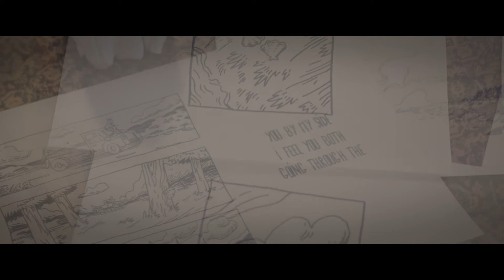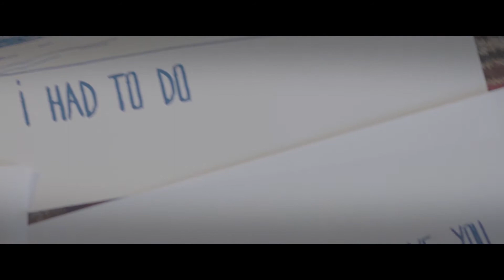OTTUS - A Run Away (Official Music Video)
"A Run Away"

Directed by Giov' / @giovposter
Mix & mastering : Johann Spitz
Drawings : Loïc Holzemer

Musicians :
Joachim Loneux : Accordion / Vocals
Fanny Vandenbergh : Banjo / Bass / Vocals
Jérôme Colleyn : Drum
Loïc Holzemer : Guitar / Vocals

Licensed by Accord'art

Special thanks to Jonathan Voleppe and to all of our friends and our families for the support.